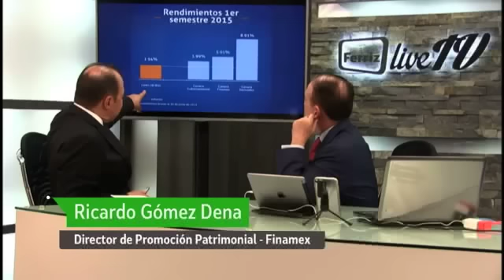Grecia, en el estira y afloja